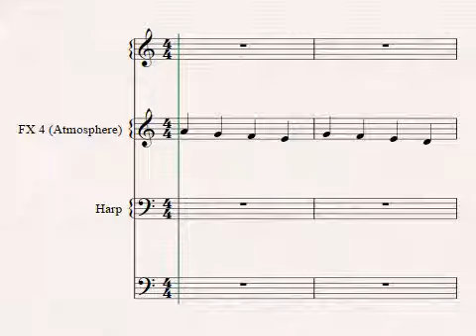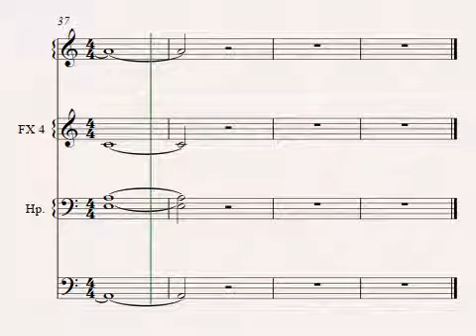PAYSAGE AIMÉ-LES SAISONS DE LA MUSIQUE À L'ÉCOLE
MUSIQUE DE YVES PATRY INSPIRÉE D'UN POÈME D'ALPHONSE BEAUREGARD 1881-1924
PIÈCE POUR XYLOPHONE OU MÉTALLOPHONE
PRIMAIRE-DEUXIÈME CYCLE